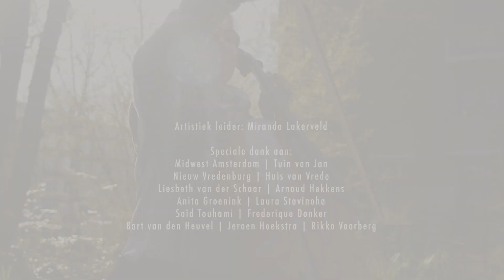Troost uit je Tuin - Connections in an empty city- World Opera Lab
Connection in an empty city

Amsterdam-West

March 2020

Balcony-adaptation of 'The Passion of Isa': an inter-religious st. Matthews passion with spiritual music from Morocco and Turkey by World Opera Lab.

With: Nienke Nasserian (mezzo-soprano), Wim Dijkstra (piano), Haytham Safia (ud), Hicham Laaraari (andalusian chant), Aylin Sezer (soprano), Tara Kumar (cello). Artistic director: Miranda Lakerveld

Made possible by: Gieskes-Strijbis Fonds & Gemeente Amsterdam

Locations: Tuin van Jan, Midwest & Nieuw Vredenburg